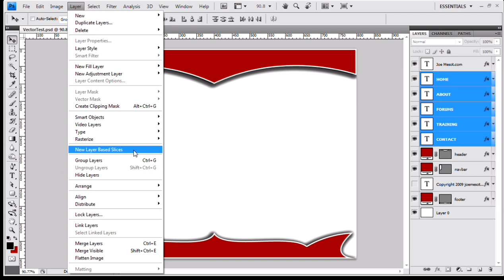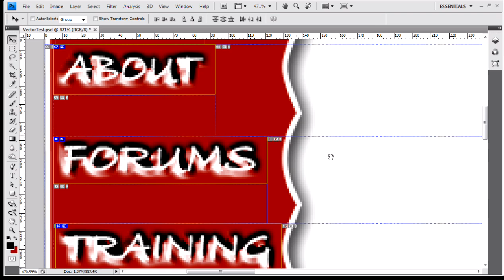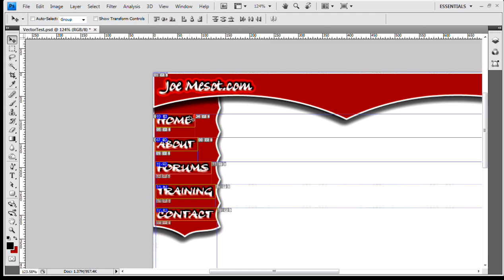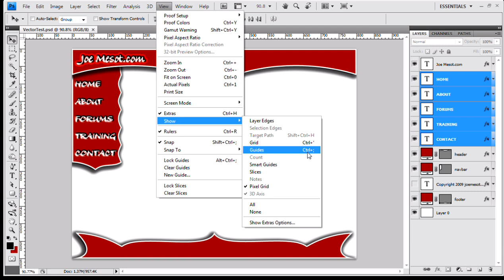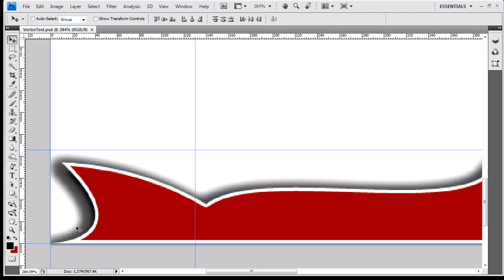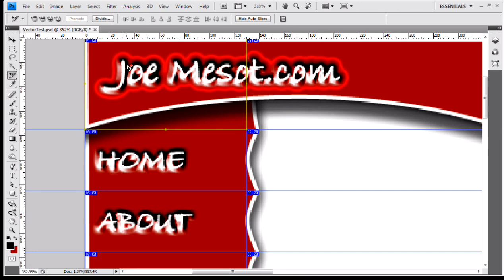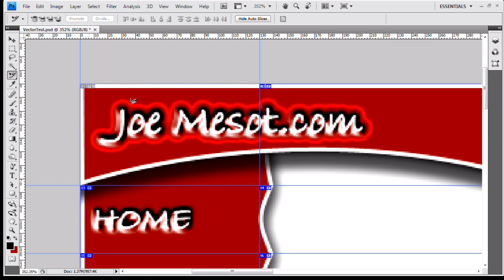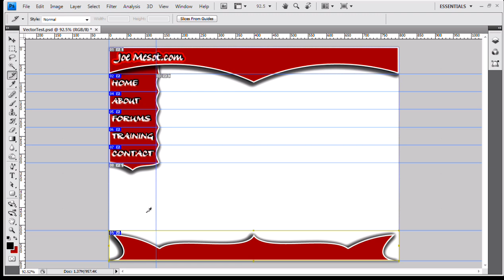PSD to HTML Part 1 - Slicing 101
This is the first video in a series of videos that will teach you how to convert a PSD to a functional webpage/website. In this video you will learn how to take a layered PSD and use several methods to slice the document into individual image files. Later we will export the files and use them in ouyr webpage/website.